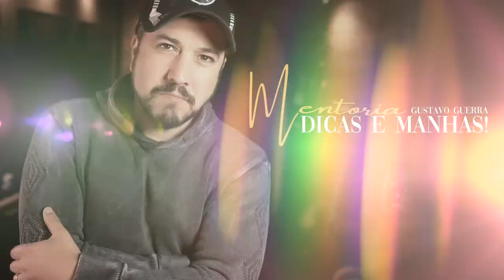Um pouco, do que rolou na aula ao vivo!